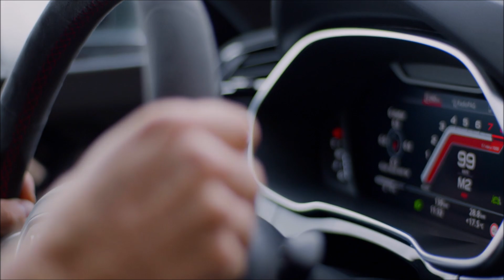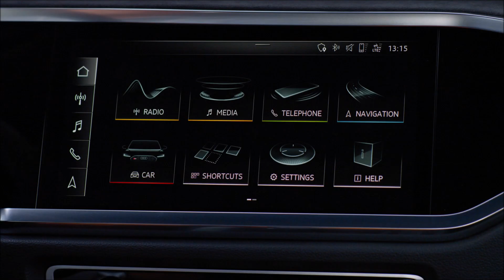Novo Audi RS-Q3 2020 (+Sportback): detalhes e especificações